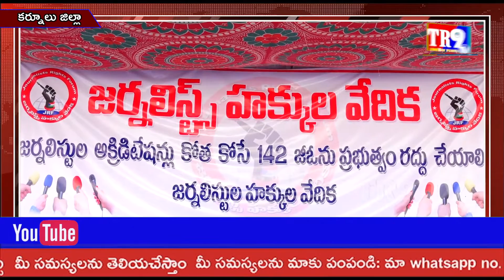జర్నలిస్ట్ అక్రిడిటేషన్లు కోత కోసే 142 GOను ప్రభుత్వం వెంటనే రద్దు చేయాలని డిమాండ్||TR9 TV